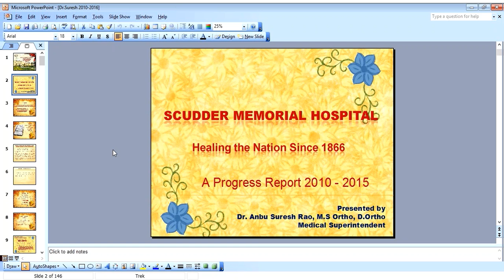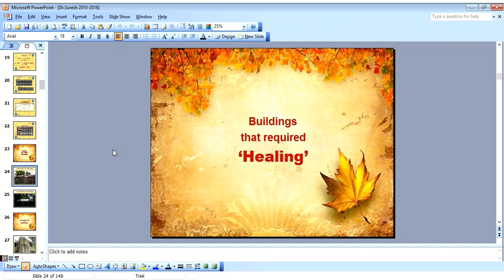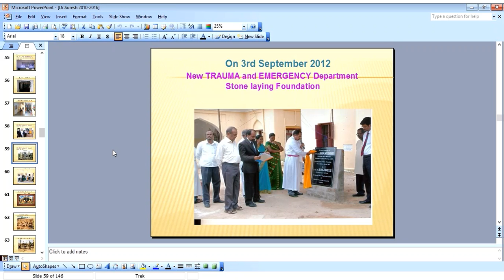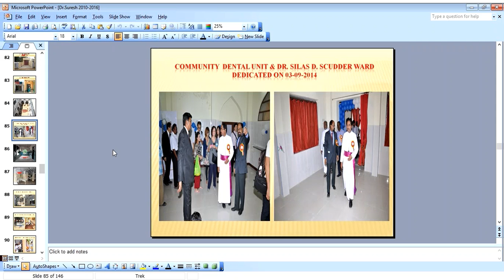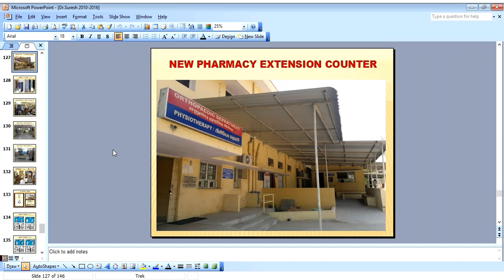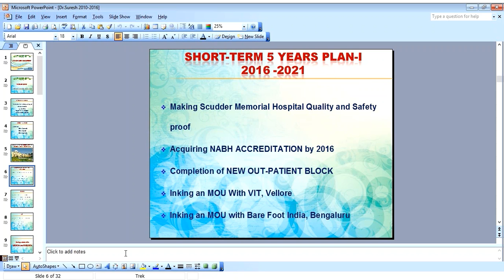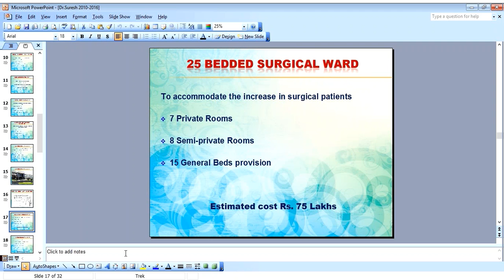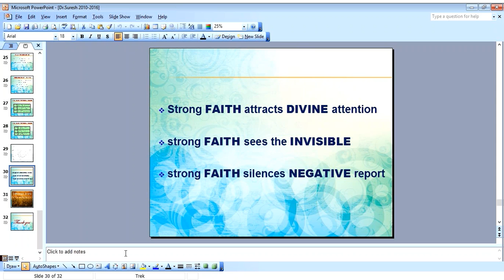Dr Anbu Suresh Rao 2016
Dr. Rao - President of Scudder Memorial Hospital in Ranipet, India, visits with members of the Scudder Association while on a trip to the United States in June 28-29, 2016.